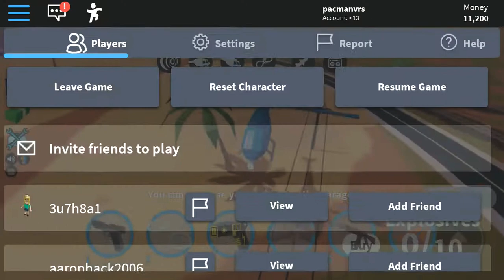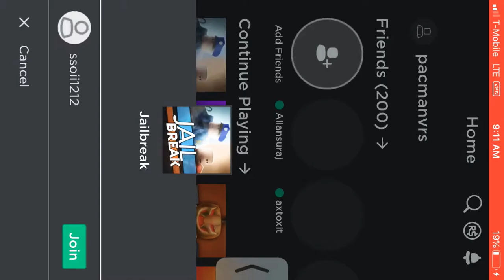PAC and rick plays jail break